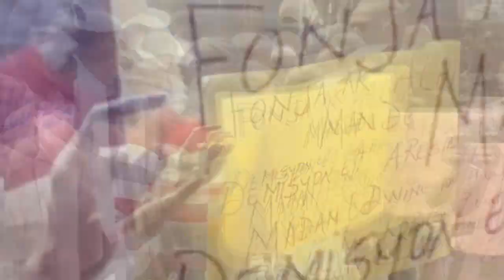Bwa mare, Dominiken lage nan kidnapin ayiti lapolis fouke yonn...Polisye pare pou souke Ayiti 6 jiyè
Woy! Lapolis mare 1 dominiken nan kidnapin li site non...1 gwoup polisye pare pou souke ayiti 7 jiyè